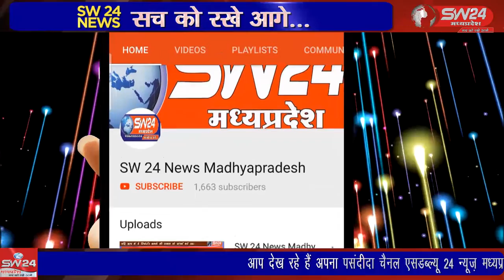तहसीलदार कार्यालय पहुंचकर प्रधानमंत्री एवं मुख्यमंत्री के नाम नायब तहसीलदार धामनोद को ज्ञापन सौंपा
गोंडवान गणतंत्र पार्टी युवा मोर्चा के धार जिला उपाध्यक्ष अनिल सिंगारे के नेतृत्व में आज अपने कार्यकर्ताओं के साथ प्रधानमंत्री आवास योजना की राशि बढ़ाने की मांग की। इस दौरान  तहसीलदार कार्यालय पहुंचकर प्रधानमंत्री एवं मुख्यमंत्री के नाम नायब तहसीलदार धामनोद को ज्ञापन सौंपा। धरमपुरी से सुनिल वास्केल कि रिपोर्ट